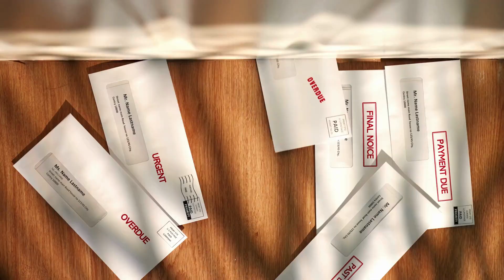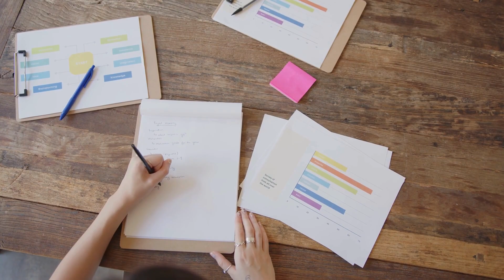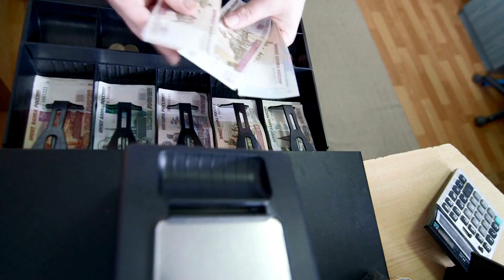Consejos Esenciales para Adquirir un Negocio Existente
Bienvenidos a Hispanos Emprendedores, el lugar donde convertimos la ambición en éxito. Hoy compartimos consejos esenciales para adquirir un negocio existente. Si estás pensando en hacer tuya una empresa ya establecida, te encuentras en el lugar indicado para recibir orientación experta.

Punto 1: Ventajas de un Negocio Establecido
Comprar un negocio existente puede ser menos arriesgado que iniciar uno nuevo. Ya tiene una base sólida: personal capacitado, clientela leal, y probablemente no necesitarás invertir en mobiliario o equipo a corto plazo.

Punto 2: Riesgos a Considerar
Pero no todo es color de rosa. Puede que la empresa esté desactualizada, y puede que encuentres resistencia al cambio tanto de empleados como de clientes. Además, las deudas existentes y la reputación del negocio ahora serán tu responsabilidad.

Punto 3: Investigación Profunda
Antes de decidir, investiga por qué el negocio está en venta. Consulta con contadores y abogados independientes para entender la salud financiera y legal del negocio.

Punto 4: Alineación con tus Intereses
Invierte en un negocio que te apasione y que se alinee con tus habilidades y experiencia. Esto te comprometerá más con su éxito.

Punto 5: Análisis Financiero
Examina el flujo de caja de los últimos tres años. No te bases solo en lo que dice el dueño; haz tu propia investigación para entender la situación financiera real.

Punto 6: Evalúa la Competencia y el Mercado
Analiza el entorno competitivo. Comprende la posición de mercado del negocio y las oportunidades y riesgos presentes.

Punto 7: Realismo Financiero
Sé realista con tu capacidad de inversión y los costos a largo plazo. Evalúa si la inversión es sensata en comparación con otras oportunidades.

Punto 8: Compromiso con el Éxito
Al comprar, te comprometes con el futuro del negocio. Trabaja en las metas, involúcrate con empleados, clientes y proveedores, y promociona los cambios venideros.

Adquirir un negocio establecido es una gran decisión que puede llevarte al éxito si se maneja correctamente. Utiliza estos consejos para tomar una decisión informada y recuerda, en Hispanos Emprendedores estamos para apoyarte en cada paso de tu jornada emprendedora.
00:00 Introduction
00:27 Ventajas de comprar un negocio existente
02:34 Investiga el motivo de la venta
03:25 Considera tus habilidades y experiencia
03:46 Evalúa el flujo de caja
04:11 Evalúa la competencia
04:32 Sé realista con tu capacidad para invertir